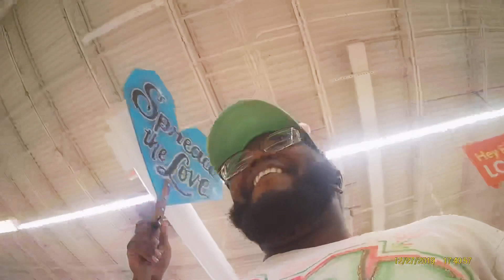Spreading Love In Wal-Mart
My mission is to spread love everywhere I go, since we had to go grocery shopping tonight I decided To take the love with me. Their response was absolutely amazing